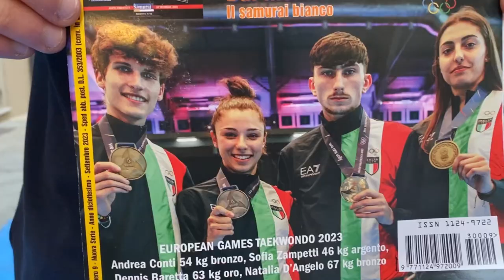Monte San Savino, il taekewondoka Andrea Conti è l'atleta dell'anno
Andrea Conti è l’atleta dell’anno di Monte San Savino. “Qui mi sono cresciuto come atleta e come persona, dedico il premio a tutti i savinesi: mi impegnerò per portare il Monte al sogno delle Olimpiadi”. Il taekewondoka classe 2002 della NrGym Arezzo si aggiudica la prima edizione del premio Augusto Frullani: il riconoscimento che Comune di Monte San Savino ha istituito, in ricordo del famoso concittadino e giocatore di palla col bracciale, per premiare i migliori atleti della città, del presente e del passato. Per la sezione “atleti  individuali di oggi” il riconoscimento è andato nelle mani di Andrea Conti, savinese doc, già quattro volte vincitore della medaglia d’oro ai Campionati Italiani di Taekwondo (2015, 2016, 2021, 2022), che il giugno scorso si è aggiudicato il terzo posto agli European Games 2023 di Cracovia.